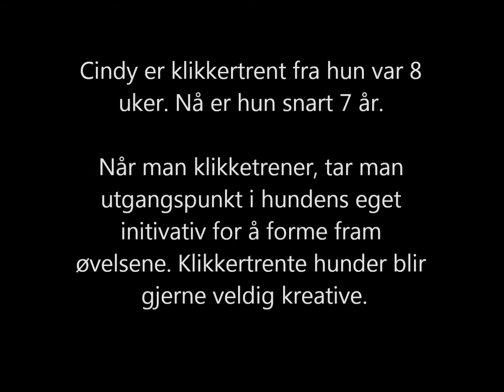Kreativ trening med Cindy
Cindy er klikkertrent fra hun var 8
uker. Nå er hun snart 7 år.

Når man klikketrener, tar man
utgangspunkt i hundens eget
initivativ for å forme fram
øvelsene. Klikkertrente hunder blir
gjerne veldig kreative.

Cindys hovedoppgave er å være
jakthund. Men også en jakthund
trenger å aktiviseres utenom
jaktsesongen.

Hundene trenger å holdes i fysisk
god form, men de trenger også å
få brukt de små grå, de trenger
hjernetrim.

Alle hunder kan trenes ved hjelp
av klikkertrening.

Men det aller viktigste er at du
trener hunden på en positiv
måte. Trening skal være gøy!

Lykke til!